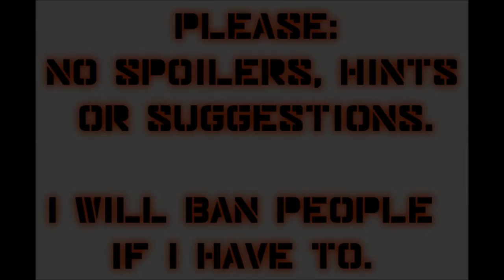Let's Play Mass Effect (Blind), Part 76: BDtS - Torches 2 and 3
(Part 2 of 3) These Batarians think they'll stop us! Ha!